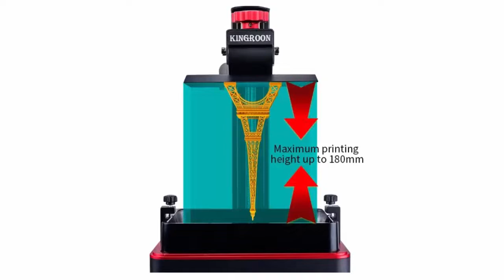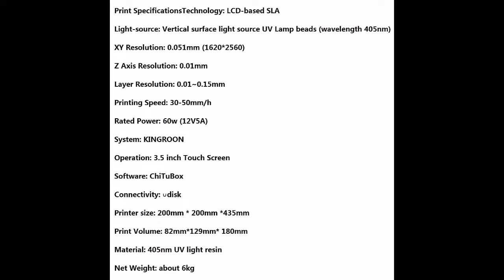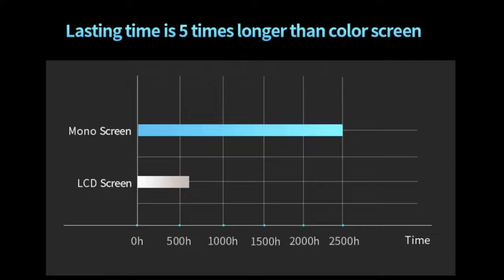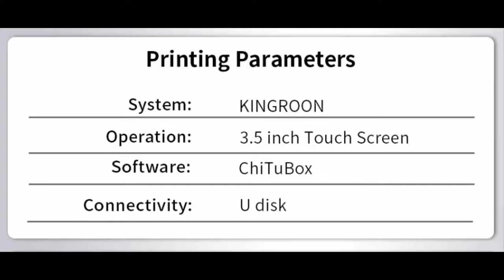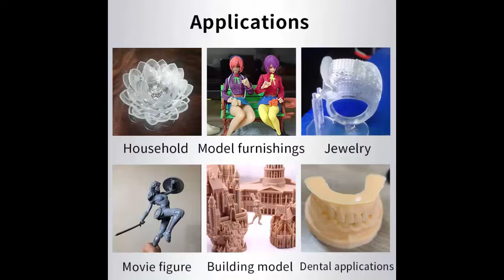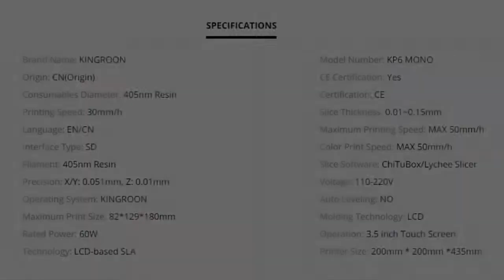Best 3D Printer KINGROON KP6 Mono LCD UV Resin Printers with 6.08 inch 2K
- KINGROON KP3S Pro FDM 3D Printer Kit Printer 3D High Precision Printer Titan Extruder Direct Hotend 200x200x200mm 1.75mm PLA

- KINGROON KP3S Pro V2 3D Printer High Speed Klipper Firmware Printing Max 500mm/s Fast Metal 3D Printer FDM KP3SPROV2

- Phezer P15 12.7mm Label Printer QR Bar Batch Code Date Number Logo Expiry Date Handheld Inkjet Printer 25 Languages Portable

- KINGROON 3D Printer KP3S PRO V2 KIT Fast Assembly High Precision High Speed Printing Linear Guide Rail FDM Impresora 3d

KINGROON KP6 Mono LCD 3D Printer UV Resin Printers with 6.08 inch 2K Monochrome Screen 3D Printing High Speed SLA 3D Printer

🙇Product supplier's introduction:

Print SpecificationsTechnology: LCD-based SLA

Light-source: Vertical surface light source UV Lamp beads (wavelength 405nm)

XY Resolution: 0.051mm (1620*2560)

Z Axis Resolution: 0.01mm

Layer Resolution: 0.01~0.15mm

Printing Speed: 30-50mm/h

Rated Power: 60w (12V5A)

System: KINGROON

Operation: 3.5 inch Touch Screen

Software: ChiTuBox

Connectivity: Udisk

Printer size: 200mm * 200mm *435mm

Print Volume: 82mm*129mm* 180mm

Material: 405nm UV light resin

Net Weight: about 6kg

Packing Size: 525mm*280mm *280mm